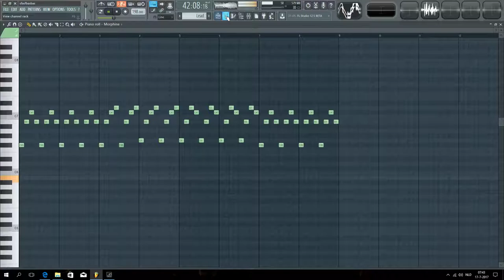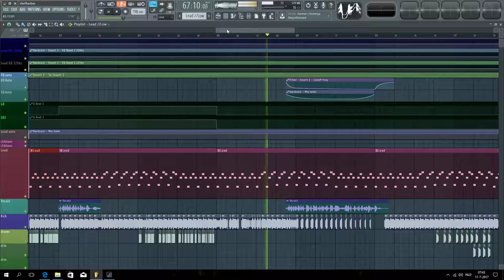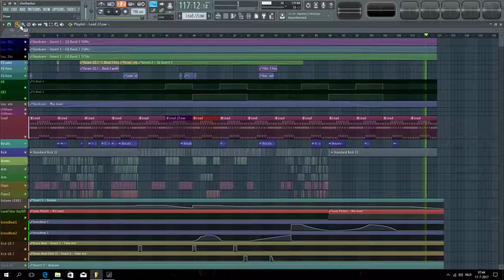U.S President [Hardcore]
Wanna hear the finished track?